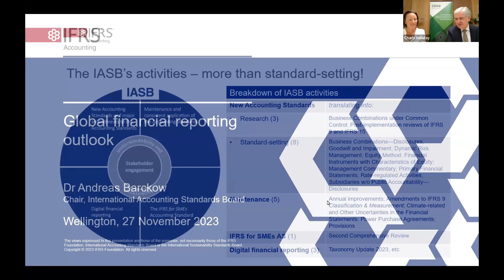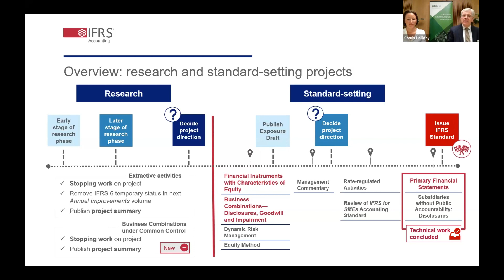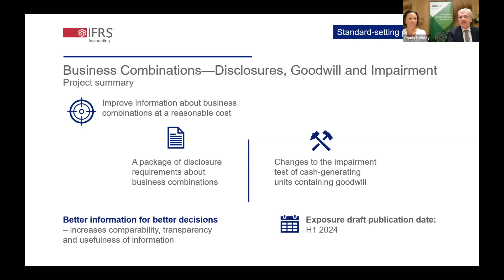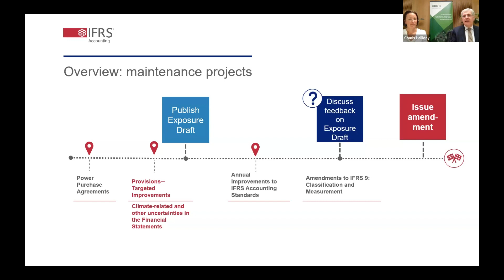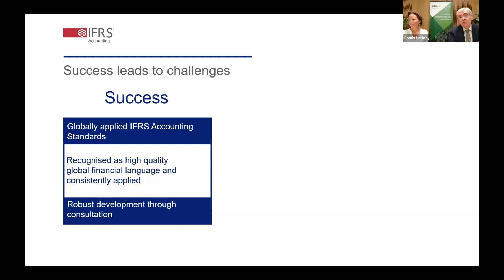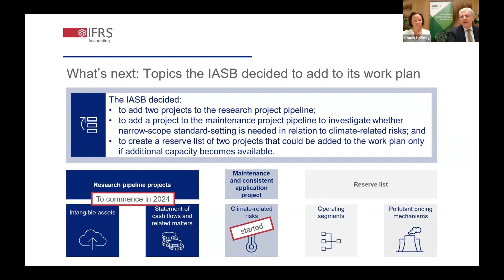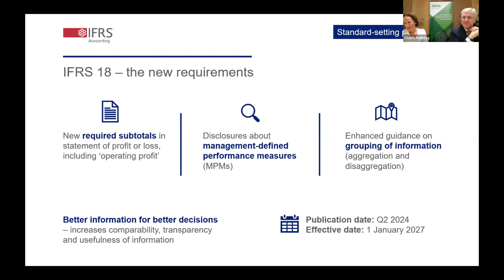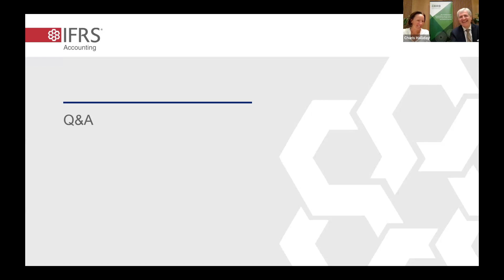Live Q&A with IASB Chair, Dr Andreas Barckow